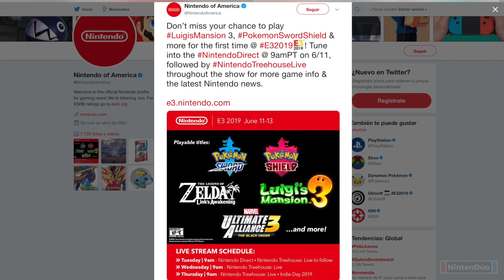¡¡Primeros JUEGOS CONFIRMADOS para el Nintendo E3 2019!! Luigi's Mansion 3, Zelda, Pokémon y más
Nintendo ha confirmado los primeros juegos que llevará al E3 ¡Entre ellos Luigi's Mansion! ¿Y qué pasa con Animal Crossing?
🕹¡Juegos para Nintendo Switch más baratos con Instant Gaming!🕹

¡Visita nuestra web para nos perderte ningún vídeo en formato blog y consultar LA LISTA!